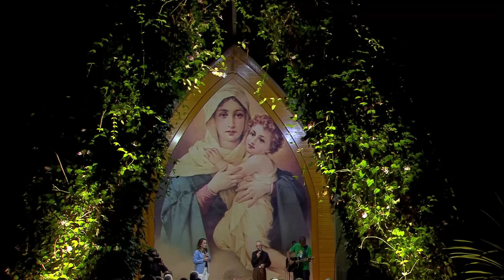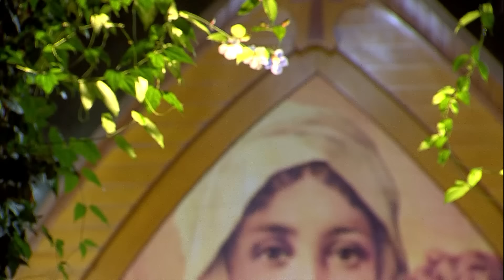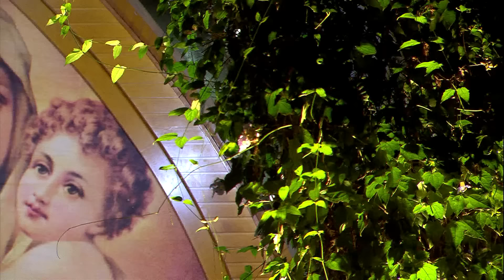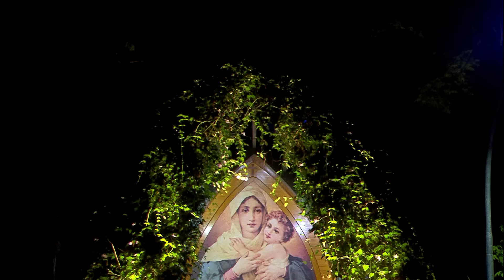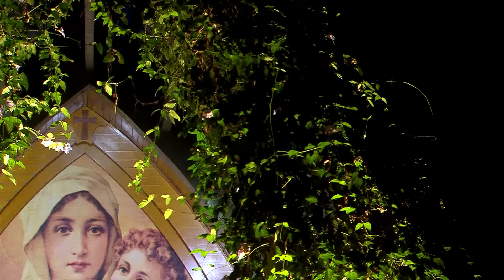Santo Terço - 05/06/2024